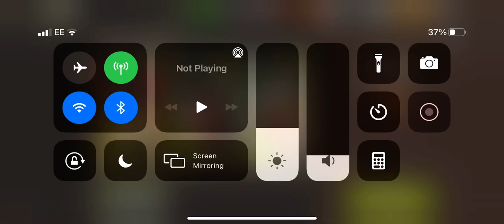Bonfire lvl 45